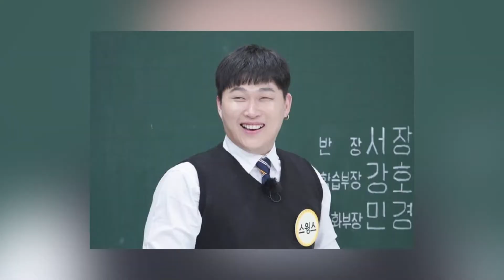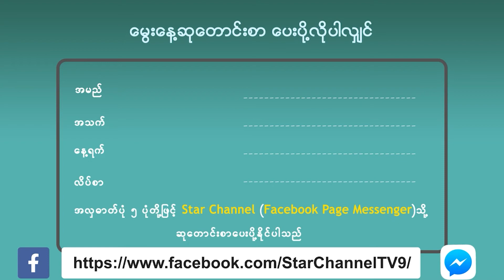ကိုရီးယားရဲ့ ထိပ်တန်း rapper Swings ရဲ့ ၃၅ နှစ်ပြည့်မွေးနေ့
ဒီနေ့ကျရောက်တဲ့ မွေးနေ့ရှင်ကတော့ တောင်ကိုရီးယားရဲ့ ထိပ်တန်းရက်ပ်ပါတစ်ဦးဖြစ်တဲ့ Swings ရဲ့ ၃၅ နှစ်ပြည့် မွေးနေ့ပဲ ဖြစ်ပါတယ်။ ပျော်ရွှင်စရာမွေးနေ့ ရက်မြတ်ဖြစ်ပါစေ ဆွင်း၊ နောက်ထွက်မယ့် track တွေတိုင်းက လုံး၀ hit ဖြစ်ပြီး SMTM မှာလိုပဲ အမိုက်စားရက်ပါတစ်ယောက်အဖြစ် အချိန်အကြာကြီး ရပ်တည်နိုင်ပါစေလို့ ဆုမွန်ကောင်းတောင်းပေးလိုက်ပါတယ်။